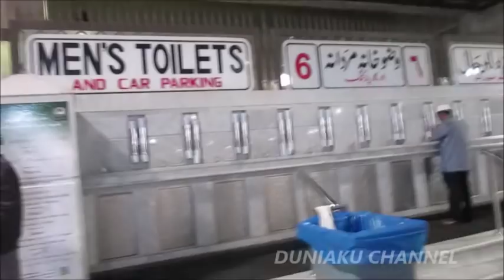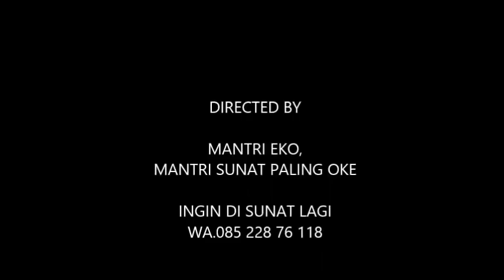CARA MENGGUNAKAN TOILET DI MASJID NABAWI